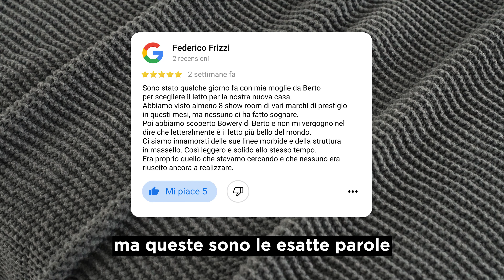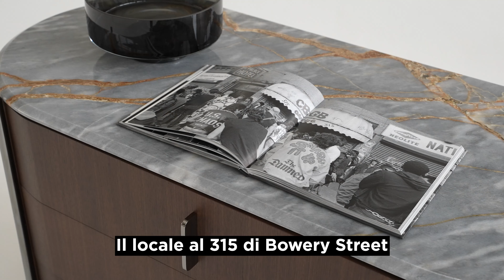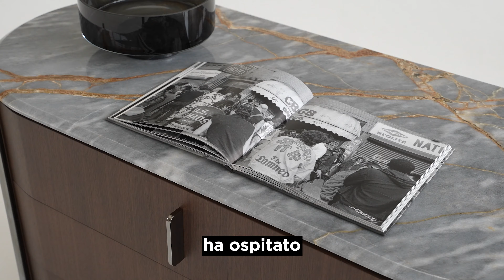Letti moderni e in legno massello: Scopri Bowery e East Side!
Cerchi un letto moderno e in legno massello? Allora non puoi assolutamente perdere "i letti più belli
del mondo".

Il concetto di bellezza è soggettivo, ma quello che dicono i nostri clienti è proprio questo! I letti Bowery ed East Side sono due gioielli di Tecnologia e Design Made in Meda, frutto della collaborazione tra il genio dei designer Castello Lagravinese Studio e il Team Ricerca e Sviluppo di BertO.Questi letti moderni e in legno massello sono progettati per offrire il massimo del comfort e
dello stile.

𝗕𝗼𝘄𝗲𝗿𝘆 𝗲𝗱 𝗘𝗮𝘀𝘁 𝗦𝗶𝗱𝗲: 𝗹𝗮 𝗽𝗲𝗿𝗳𝗲𝘇𝗶𝗼𝗻𝗲 𝗱𝗲𝗹 𝗱𝗲𝘀𝗶𝗴𝗻 𝗲 𝗱𝗲𝗹𝗹𝗮 𝗳𝘂𝗻𝘇𝗶𝗼𝗻𝗮𝗹𝗶𝘁𝗮̀.

Le nostre linee Bowery e East Side, come molti arredi BertO, si ispirano alla musica di grandi artisti
e rendono omaggio alla rivoluzione che hanno portato. Questi letti moderni e in legno massello
combinano innovazione e tradizione, offrendo un'esperienza di riposo unica. La struttura solida e
l'estetica raffinata li rendono perfetti per qualsiasi ambiente, garantendo una durata e una
resistenza superiori.

𝗧𝗲𝗰𝗻𝗼𝗹𝗼𝗴𝗶𝗮 𝗮𝘃𝗮𝗻𝘇𝗮𝘁𝗮 𝗲 𝗺𝗮𝘁𝗲𝗿𝗶𝗮𝗹𝗶 𝗱𝗶 𝗾𝘂𝗮𝗹𝗶𝘁𝗮̀.

Bowery ed East Side sono i primi letti della Collezione BertO realizzati interamente in legno
massello attraverso l’applicazione delle più avanzate tecnologie del settore. Con preziosi dettagli
sartoriali, questi letti moderni e in legno massello offrono un comfort eccezionale ad ogni tuo
momento di riposo. Ogni componente è stato attentamente selezionato per garantire il massimo
della qualità e del benessere.

𝗣𝗲𝗿𝘀𝗼𝗻𝗮𝗹𝗶𝘇𝘇𝗮𝘇𝗶𝗼𝗻𝗲 𝗲 𝗮𝘁𝘁𝗲𝗻𝘇𝗶𝗼𝗻𝗲 𝗮𝗶 𝗱𝗲𝘁𝘁𝗮𝗴𝗹𝗶.

Questi letti non sono solo belli da vedere, ma anche estremamente funzionali. Offrono numerose
opzioni di personalizzazione per adattarsi perfettamente alle tue esigenze e al tuo stile personale.
Puoi scegliere tra una vasta gamma di finiture, tessuti e accessori per creare il letto dei tuoi sogni.
La cura per i dettagli e l'attenzione alle esigenze del cliente sono al centro del nostro processo di
progettazione.

𝗣𝗲𝗿𝗰𝗵𝗲́ 𝘀𝗰𝗲𝗴𝗹𝗶𝗲𝗿𝗲 𝗕𝗼𝘄𝗲𝗿𝘆 𝗲𝗱 𝗘𝗮𝘀𝘁 𝗦𝗶𝗱𝗲?

• 𝗗𝗲𝘀𝗶𝗴𝗻 𝗶𝗻𝗻𝗼𝘃𝗮𝘁𝗶𝘃𝗼: Ispirati dalla musica e dalle arti, questi letti moderni e in legno massello
sono un omaggio alla creatività e alla rivoluzione culturale.
• 𝗖𝗼𝗺𝗳𝗼𝗿𝘁 𝘀𝗲𝗻𝘇𝗮 𝗽𝗮𝗿𝗶: La struttura in legno massello e i dettagli sartoriali garantiscono un
riposo eccezionale.
• 𝗠𝗮𝘁𝗲𝗿𝗶𝗮𝗹𝗶 𝗱𝗶 𝗮𝗹𝘁𝗮 𝗾𝘂𝗮𝗹𝗶𝘁𝗮̀: Utilizziamo solo i migliori materiali per assicurare durabilità e
resistenza nel tempo.
• 𝗣𝗲𝗿𝘀𝗼𝗻𝗮𝗹𝗶𝘇𝘇𝗮𝘇𝗶𝗼𝗻𝗲: Adatta ogni dettaglio alle tue preferenze per creare un ambiente unico e
confortevole.

LINK RAPIDI AL VIDEO

00:00 I Letti più belli del mondo
00:22 Come nascono Bowery ed East Side?
01:08 Il giroletto e i piedini di Bowery ed East Side
01:40 L'ispirazione di Bowery ed East Side
02:53 Le testate di Bowery ed East Side
03:29 Le possibilità di personalizzazione
04:01 Cosa devi fare